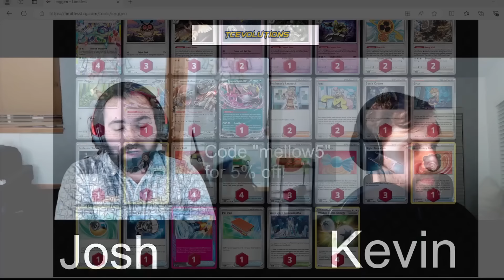Breaking down best decks from Dortmund regionals with Worlds competitor Josh Frink!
0:00 Introductions
4:00 Rapid Strike questions
7:00 Dortmund results top 8

Code: lake15